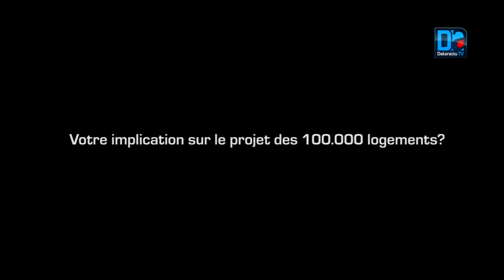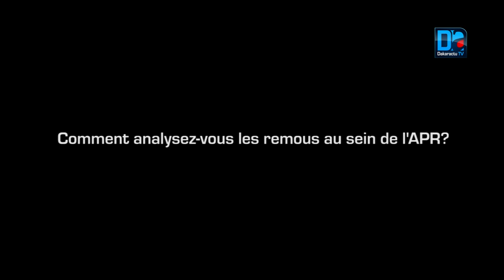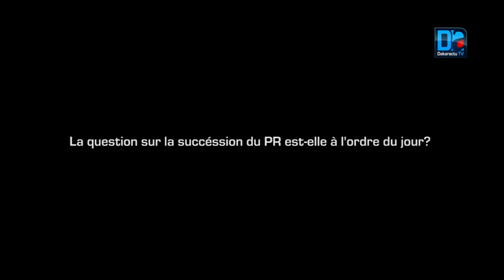Nouvelle filiale de la CDC, remous à l’APR, combat de Nio Laànk : les vérités de Abdou Khafor Touré